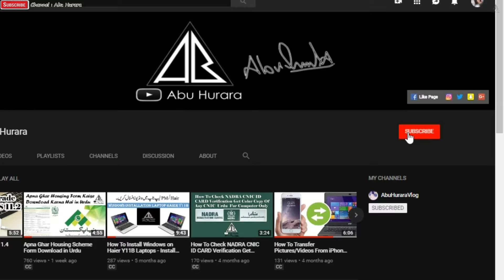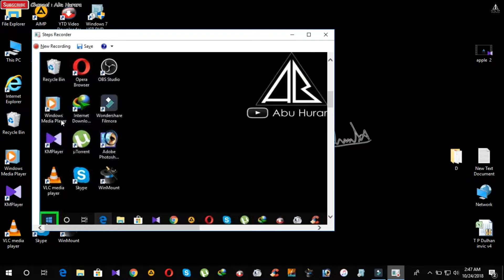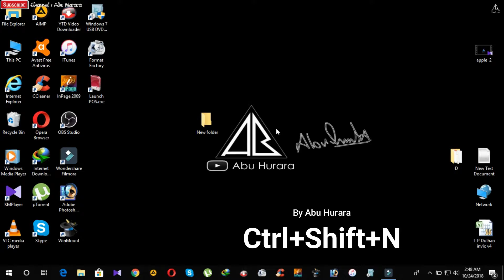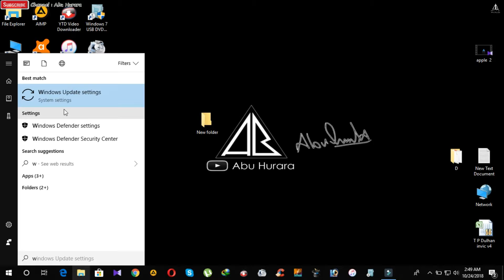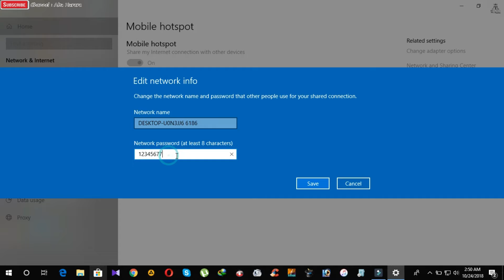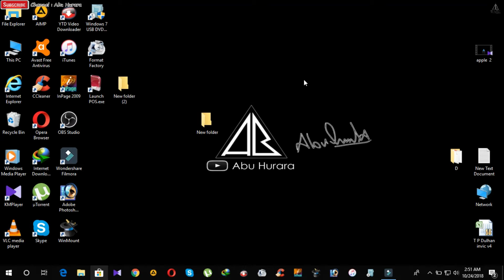4 Cool Windows 10 Tricks and Hidden Features You Should Know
8 ڈاؤن لوڈ، اتارنا ونڈوز 10 ٹیکنیکس اور پوشیدہ خصوصیات آپ کو پتہ ہونا چاہئے

Facebook I'D

About

Abu Hurara Official Annouymous punJabianS ☺️,Love_Music❤️,Ex-Modelians ,Student+Athlete, Every thing happiness for a person allah knows best.